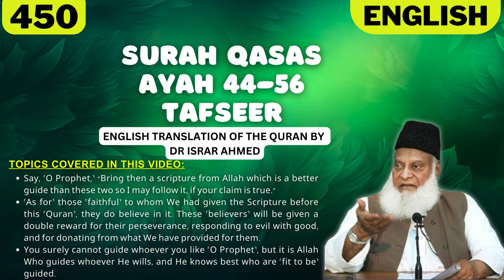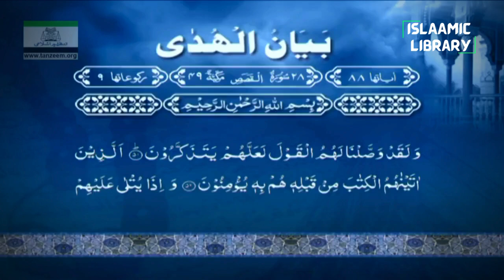Surah Qasas Ayah 44-56 Tafseer in English by Dr Israr Ahmed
Bayan ul Huda, Surah Qasas Ayah 44-56 Tafseer in English by Dr Israr Ahmed

TOPICS COVERED IN THIS VIDEO:
1. Say, ˹O Prophet,˺ “Bring then a scripture from Allah which is a better guide than these two so I may follow it, if your claim is true.”
2. ˹As for˺ those ˹faithful˺ to whom We had given the Scripture before this ˹Quran˺, they do believe in it. These ˹believers˺ will be given a double reward for their perseverance, responding to evil with good, and for donating from what We have provided for them.
3. You surely cannot guide whoever you like ˹O Prophet˺, but it is Allah Who guides whoever He wills, and He knows best who are ˹fit to be˺ guided.

Narrated Abu Huraira:
Allah's Messenger (ﷺ) said, "The angels keep on asking Allah's forgiveness for anyone of you, as long as he is at his Musalla (praying place) and he does not pass wind (Hadath). They say, 'O Allah! Forgive him, O Allah! be Merciful to him."

IMPORTANT LINKS:
1) @Islam360Real  (Best Quran & Hadith search engine app):
2) AL HIDAAYAH (Best platform to Learn Islam & comparative religion, Seerah, Fiqh, Salah, Zakah, Major sins and much more from world's best orators)
4) Quran.com (Quran translation and Tafsir in any language you wish)